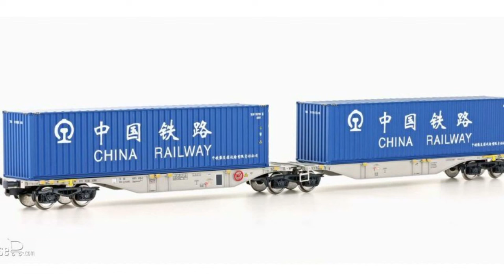Mehano Neuheiten 2022 - Freut Euch auf G1000 + Containerwagen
In diesem Video zeigen wir Euch die Mehano Modellbahn Neuheiten 2022.
Wie gefallen Euch die Neuheiten?
Mehano hat ja nicht ganz so viele Neuheiten, aber es sind wirklich schöne und überzeugende Modelle dabei welche die Spur H0 Bahner begeistern werden. Die Modelle gibt es in verschiedenen Ausführungen. Da das Bild immer das gleiche ist haben wir die Loks nicht mehrfach abgebildet.

Mit folgenden Artikelnummern kommen die Mehano Loks bei Lemke auf den Markt:
Mehano 90548 - Diesellok Vossloh G1000 EVB, Ep.VI - Lemke
Mehano 90549 - Diesellok Vossloh G1000 EVB, Ep.VI, DCC Sound - Lemke
Mehano 90550 - Diesellok Vossloh G1000 EVB, Ep.VI, AC Sound - Lemke
Mehano 90551 - Diesellok Vossloh G1000 CFL Cargo, Ep.VI - Lemke
Mehano 90552 - Diesellok Vossloh G1000 CFL Cargo, Ep.VI, DCC Sound - Lemke
Mehano 90553 - Diesellok Vossloh G1000 CFL Cargo, Ep.VI, AC Sound - Lemke
Mehano 90554 - Diesellok Vossloh G1000 Sersa, Ep.VI - Lemke
Mehano 90555 - Diesellok Vossloh G1000 Sersa, Ep.VI, DCC Soun - Lemke
Mehano 90556 - Diesellok Vossloh G1000 Sersa, Ep.VI, AC Sound - Lemke
Mehano 90560 - Diesellok Vossloh G1000 Spitzke, Ep.VI - Lemke
Mehano 90561 - Diesellok Vossloh G1000 Spitzke, Ep.VI, DCC Sound - Lemke
Mehano 90562 - Diesellok Vossloh G1000 Spitzke, Ep.VI, AC Sound - Lemke
Mehano 90702 - Containerwagen Sggmrss90 AAE, Ep.VI, China Rail - Lemke

findet ihr Modellbahn und Spielwaren Artikel zu sehr günstigen Preisen.